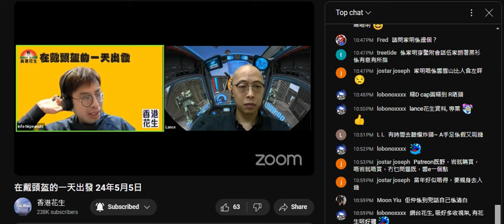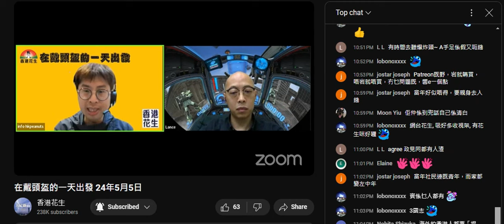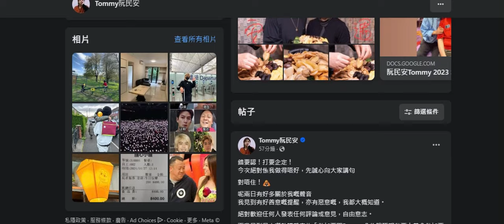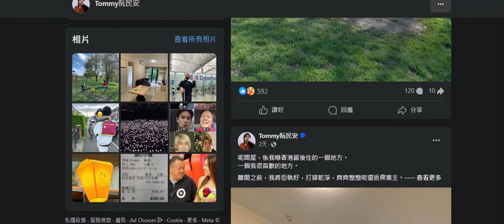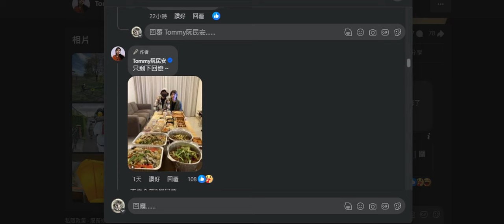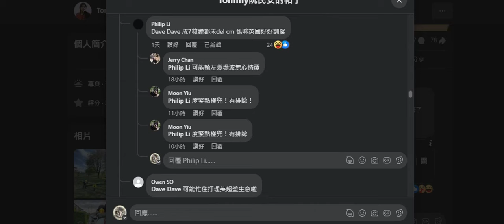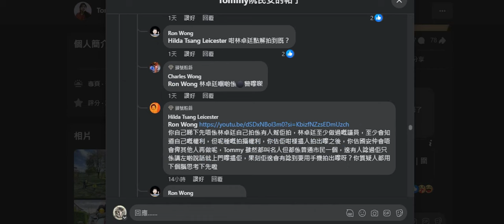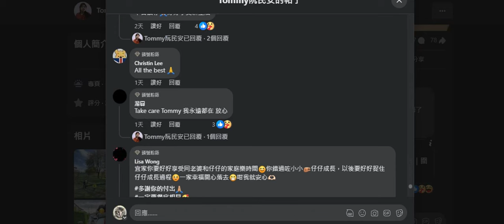20240505 打女人偷錢賊林匡正件仆街老友渾水撐借錢唔還走埋佬阮民安。又多咗人出嚟篤爆走佬阮，呢晚又出長文呃腦殘+豬閪，俾篤爆就話人假戶口+鍵盤戰士，大部份鳩吹撐都係豬閪，走佬阮又不斷問人攞錢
仆街呃錢渾水又捉鬼、唔撐就係本土撚
自己呃錢、教腦殘係灰色地帶炒股維生當然撐啲臭味相投借錢唔還走埋佬嘅阮民安+打女人偷錢賊借錢唔還林匡正

前藝人文欣澄爆廿年前走佬阮教用古惑手法呃人錢
同行搬屋嘅林進都出嚟爆走佬阮仲欠好多手足錢

花生大放送，阮民安大戰「家明」｜在戴頭盔的一天出發 24年5月5日